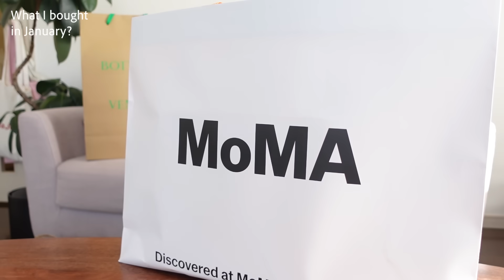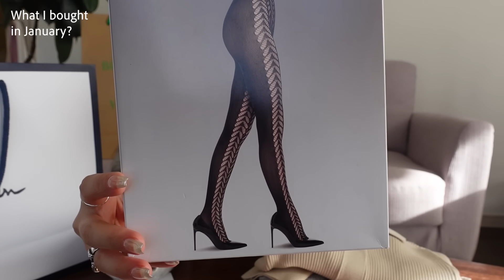【購入品】約15万円分新年のSALEで出逢ったお洋服やシューズ、バッグ、小物大量紹介！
今回は新年のセールで出会ったお洋服＆インテリア購入品紹介です！
かなりお安くゲットできたので、大満足すぎます💘
皆さんは何か買えましたか？
良かったらコメント欄で教えてください🗣️🤍

その他の動画もご覧ください✨☁️

【お仕事vlog】最近のとある４日間に密着！MIUMIU購入品紹介 | 展示会 | ブランドMTG | 撮影
【Make up】夏のツヤ肌＆崩れにくいジューシーな大人オレンジメイク🍊【2022 SUMMER】
【Daily SKINCARE】夏の美白、日焼け対策を意識した美容をご紹介！【モーニングスキンケア2022 Summer】
【カバンの中身👜 】仕事の日の少し大きめバッグの中身をご紹介します | What's in my bag?
【アクセサリー紹介】最近のスタメンからマイ定番まで21個紹介します！！